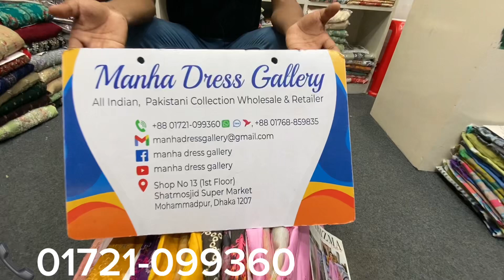Pakistani Charizma Embroidered Party Dress Collection 2024 | Pakistani Suites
আসসালামুয়ালাইকুম।

🛍️ Brand Name : Charizma Swiss Miss + Charizma Print melody
                               Dress.

Front :  Digital Printed Lawn  With
             Panel Nack.

Back : Digital Printed  Lawn Cotton & Panel.

Dupatta : Shifun Luxury  Digital Printed Katwork

               📞  Phone.

       Indian & Pakistani.

                        Allah Hafeez.